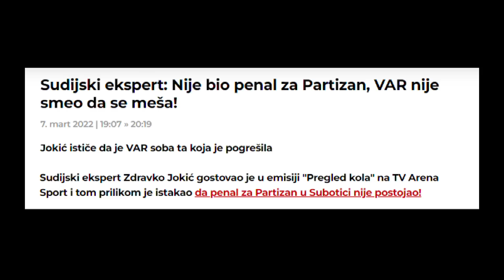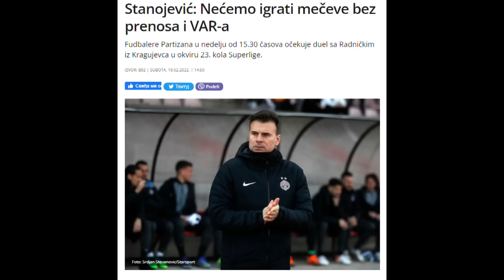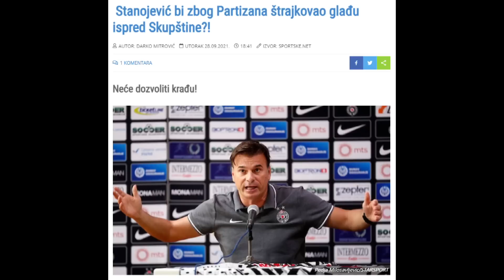Како је Партизан брутално покраден!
Е па... сви ми... на то њихово поштење!